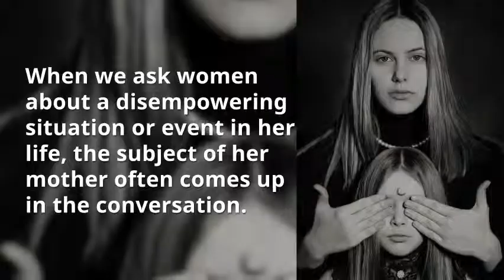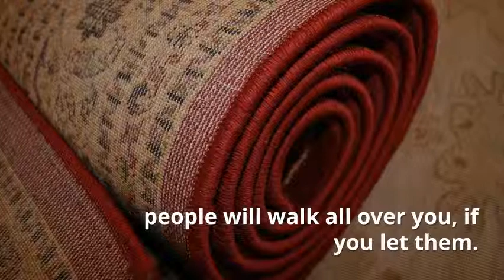Your Mother - You've Got This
When someone mentions your mother, does it make you feel happy and empowered or frustrated and disempowered?
It's time to TakeBackYourPower